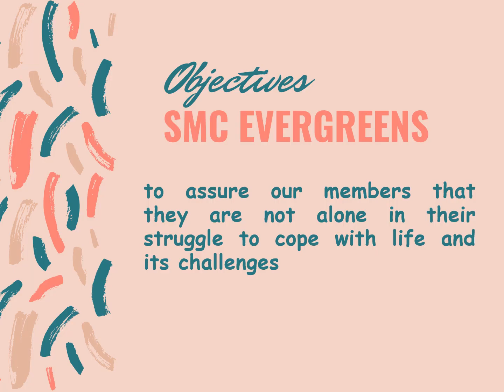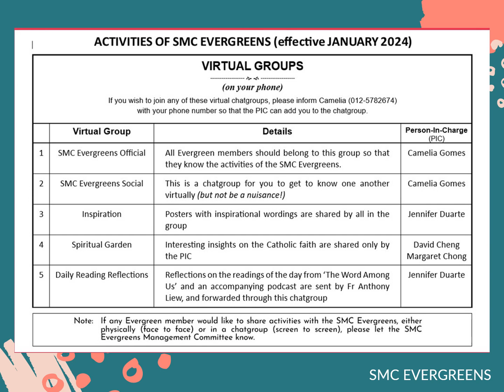SMC Parish Ministry Day 2024 : SMC Evergreens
This video was shown on Parish Ministry Day 2024 at St Michael's church, Ipoh on 27th & 28th April 2024.